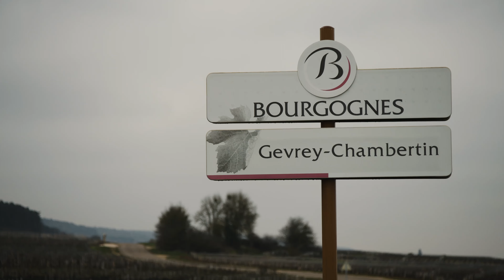The ultimate insider to Bourgogne from the president of all wineries in the greatest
"SOMM" director Jason Wise sits down with the president of Bourgogne wines to talk about growing up in one of the best villages for wine in the world and what the future looks like for the world's greatest wine region.